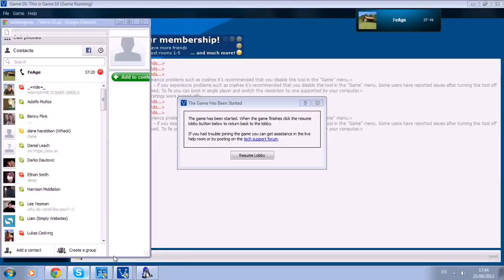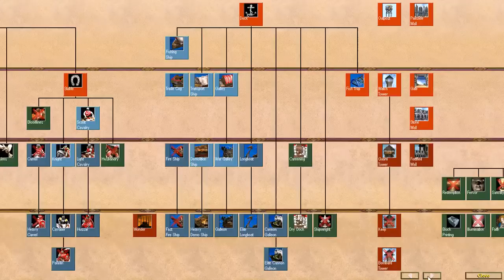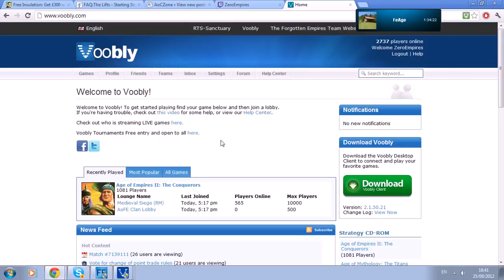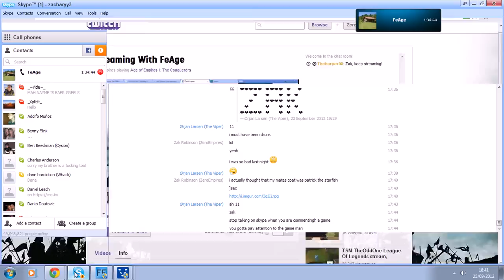Ze & Fe Game Analysis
Trying to analyse a noob game :D Original AoC & Expert Games played